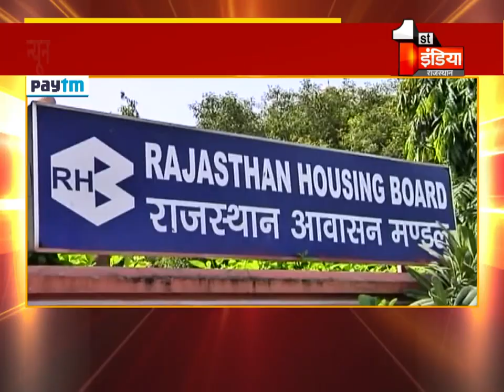आवासन मंडल का कमाल, प्रीमियम संपत्तियों को खरीदने उमड़े लोग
About this Video:
housing board Jaipur: people rush to buy premium properties